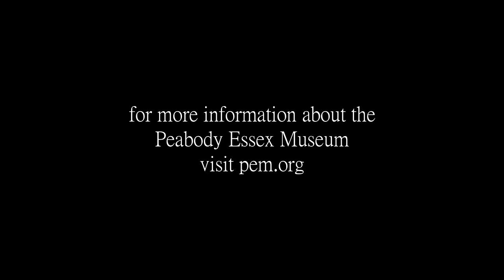Foresight with Guest Lynda Roscoe Hartigan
Foresight with host Ken Weaver Featuring Guest Lynda Roscoe Hartigan of The Peabody Essex Museum.